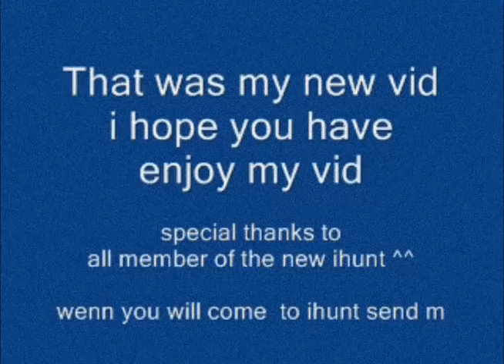mhfu devil of my RAJANG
hai mein neues vis